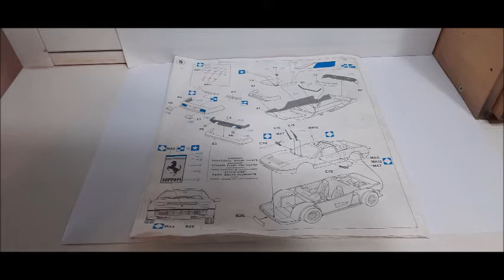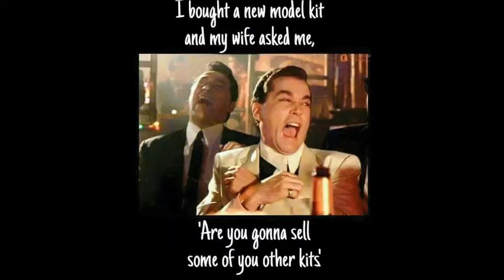Hasegawa Ferrari 328 GTS finished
Hello modeling friends
After half a year, my Hasegawa Ferrari 328GTS is finally ready.

It is a nice kit to build especially if you like classic Ferraris.

I sprayed the body with Gravity colors Ferrari rosso chiaro and specialist paints 2K.

for the interior I used zero paits black leather zp4125 and zero paits ferrari leather beige zp1007.

I used scale production beige clocking for the interior and anthracite flocking for the inside rear cover

The belts have been placed and used 2mm seat belt material from scale production
also used the seatbelt socket made of resin

The PE used was in the kit

Other paints
Tamiya
Vallejo
Zero paints
alclad

greetings

Ard